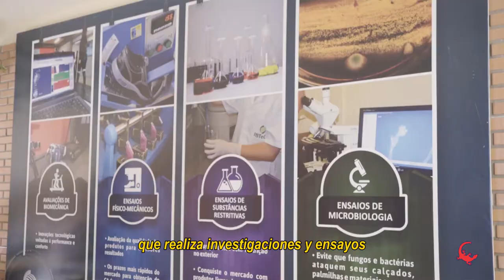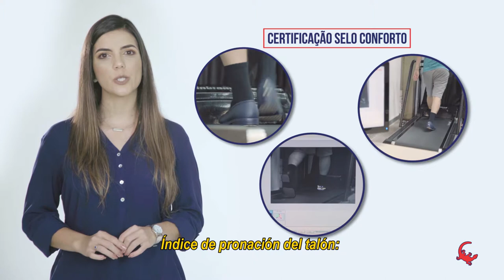¡Descubre tu Sticky Shoes! | Aula 08 - Sello Confort Ibtec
¡Descubre tu Sticky Shoes!

Aula 08 - Sello Confort Ibtec

En este vídeo hablaremos sobre CONFORT!
Un atributo muy importante para calzados profesionales que refleja directamente en el bienestar y la productividad de los trabajadores.
¡Descubra cómo este factor es fundamental y cómo tratamos eso con mucho cariño y prioridad a la hora de crear los modelos que usted utiliza!

Ver y quedarse por dentro de toda la experiencia que usted tendrá al calzar su Sticky!

Sticky Shoes | Una experiencia al calzar.